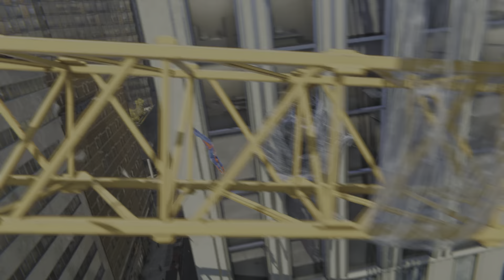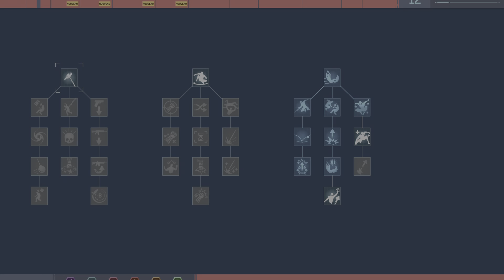Marvel's Spider-Man ! Gameplay 2023 Français !!! Sur PS5 ! Partie 14 : Poursuite de l'hélicoptère !!